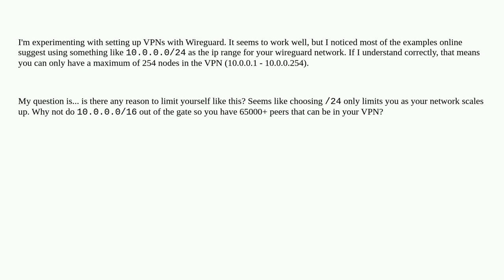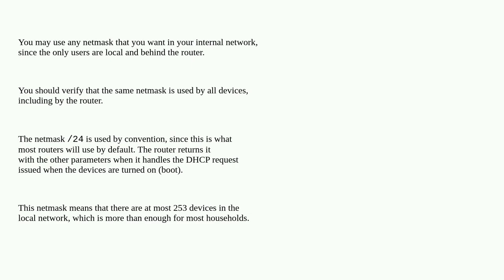Why use /24 instead of /16 when creating new networks?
A special thanks goes out to the community

  networking vpn wireguard